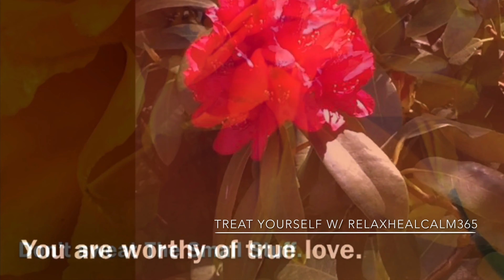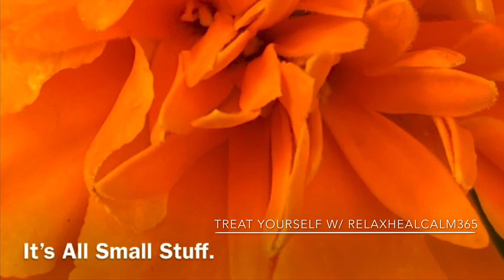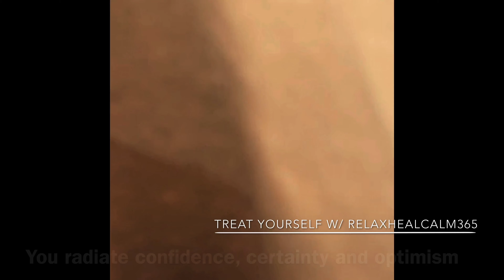LOVE Relaxing 4K Nature & Piano Music w/RelaxHealCalm365 * Relax, Romance, Sleep, Meditate, Study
You are Welcome ! Thank you for spending the month of July with  RelaxHealCalm365 .

💞 You are @RelaxHealCalm365 Home of The Worlds' Most Relaxing Natures' Soothing ASMR Sounds🎧 , Sights, Songs🎶🎹.
💞Our Passion & Purpose are simple...YOU 💞 Relax, all day, everyday.
🕊️ COME Unwind & Soothe YOUrself 💞 after a Long Day, Soothe Better, Rest Better, Sleep Better, Study Better, & Feel Better!🙏
🔴 Collection of Relaxing Natures' ASMR  🎧 , Sights, 🎶🎹  YOU💞Achieve Oneness, Peace & Tranquility.
🔴Impacts YOUr 💞, Mind, Body & Soul so YOU 💞 Relax, Soothe, Sleep, Study, Self-Love, Mindfulness, Meditation & Yoga.
🔴 For YOUR needs our Collection Encompasses Natures Most Wonderful Sounds, Sights & Songs so YOU💞FEEL GOOD Deep Inside.
💞  Daily Dose of Natures' Satisfying ASMR ,Positive Vibes & Poetry.
💞  Nightly 8 Hr Surprisingly Satisfying Soothing Sleep Stream.
💞  Weekends - Unwind After A Long Week! Restore YOUrself 💞Stream.
💞 Weekly Relaxation, Restoration, Relief 🙏 FeelBetter!

* Relax to the lulling soft sounds of soothing music, rain and twittering birds in nature...
Perfect for rest, Romance, relaxation, meditation, sleep, study, quiet time and helps to calm the mind for better concentration and peace.

Today's featured music by Aakash Gandhi and featured poem When We Two Parted
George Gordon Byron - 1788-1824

When we two parted
   In silence and tears,
Half broken-hearted
   To sever for years,
Pale grew thy cheek and cold,
   Colder thy kiss;
Truly that hour foretold
   Sorrow to this.

The dew of the morning
   Sunk chill on my brow—
It felt like the warning
   Of what I feel now.
Thy vows are all broken,
   And light is thy fame;
I hear thy name spoken,
   And share in its shame.

They name thee before me,
   A knell to mine ear;
A shudder comes o'er me—
   Why wert thou so dear?
They know not I knew thee,
   Who knew thee too well—
Long, long shall I rue thee,
   Too deeply to tell.

In secret we met—
   In silence I grieve,
That thy heart could forget,
   Thy spirit deceive.
If I should meet thee
   After long years,
How should I greet thee?—
   With silence and tears.

Thank you 🙏🏽!! Go raibh maith agat 🙏🏽 Merci 🙏🏽 Gracias 🙏🏽 Grazie 🙏🏽 ਤੁਹਾਡਾ ਧੰਨਵਾਦ 🙏🏽 شكرا لك 🙏🏽 धन्यवाद 🙏🏽Спасибо 🙏🏽 감사합니다 🙏🏽 謝謝🙏🏽 Obrigado 🙏🏽 Salamat🙏🏽 Dank je 🙏🏽. Danke 🙏🏽Tack🙏🏽

Thank you for spending your precious time here.